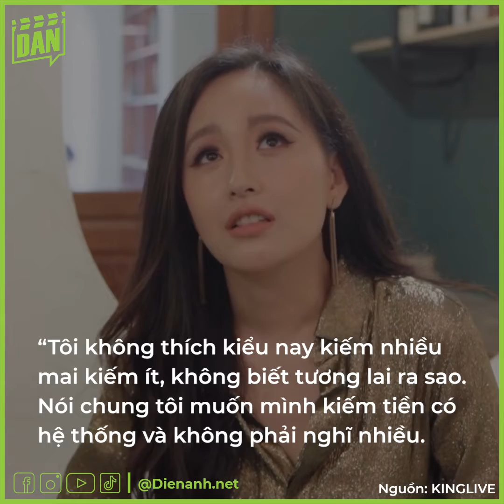Khi các “chân dài” lấn sân diễn xuất: Mai Phương Thúy một phát ăn ngay | Bản Tin DANZ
Có thể thấy, ngày nay, việc các “chân dài” đi đóng phim đã không còn quá xa lạ. Đây cũng là điều dễ hiểu khi nghề người mẫu có tuổi thọ không dài, thế nên, việc lấn sân sang diễn xuất có thể coi là một “phao cứu sinh” để họ tiếp tục hoạt động nghệ thuật. Tuy nhiên, không phải ai cũng thành công khi thử sức với lĩnh vực này.